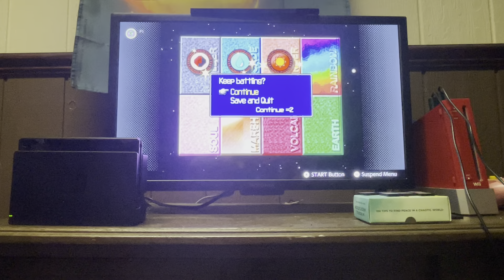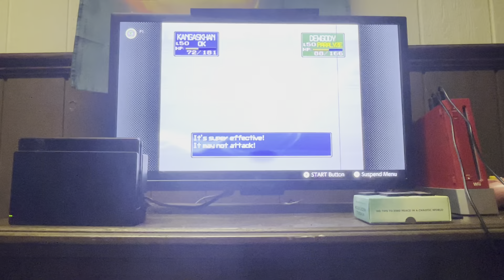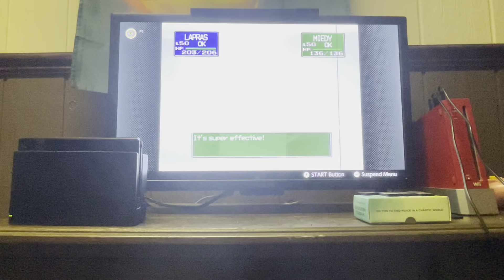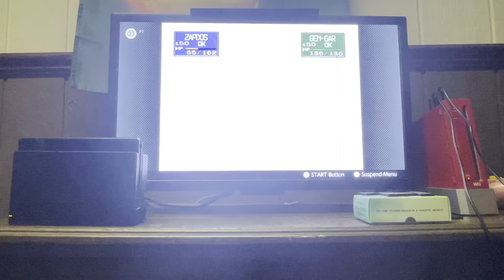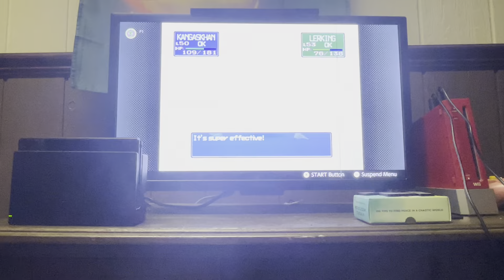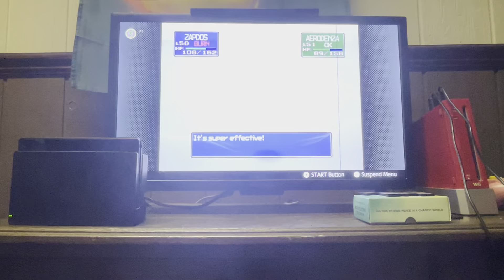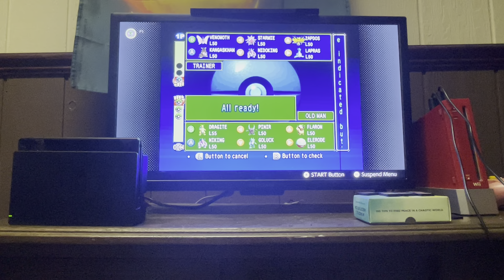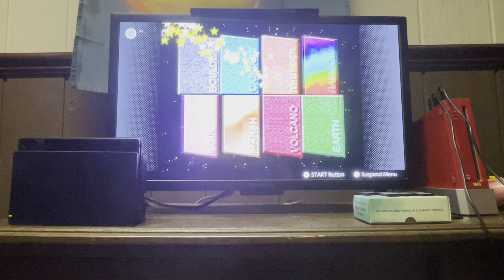Pokémon Stadium Episode 17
In this episode we take on the poke cup ultra ball division once more. Enjoy!